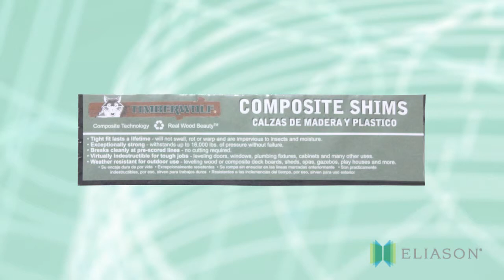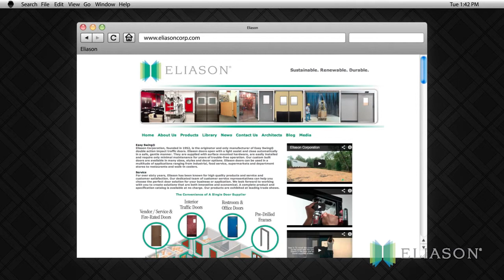How to install an Eliason Sliding Cooler Door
Learn how to install a sliding walk-in cooler or freezer door from Eliason.